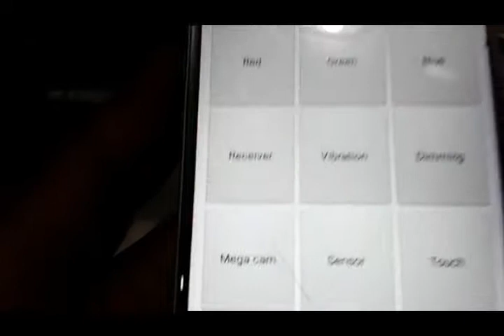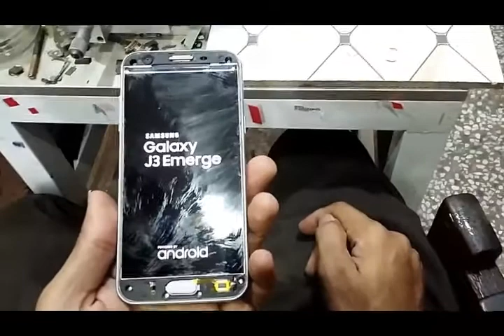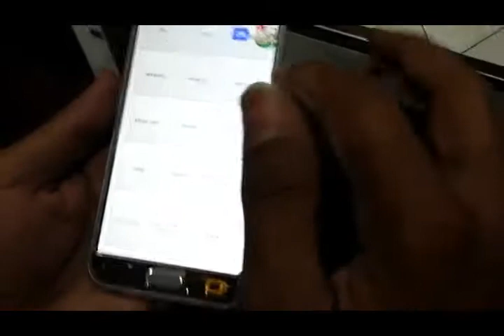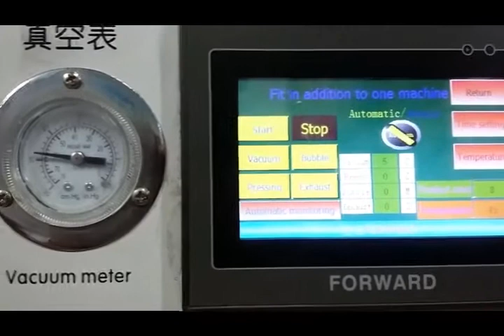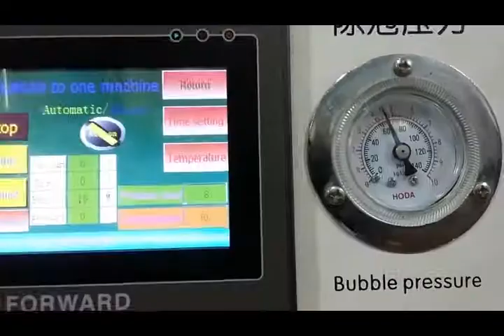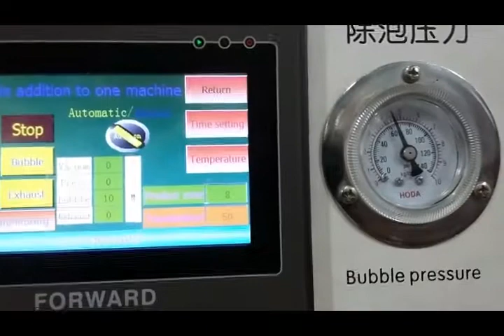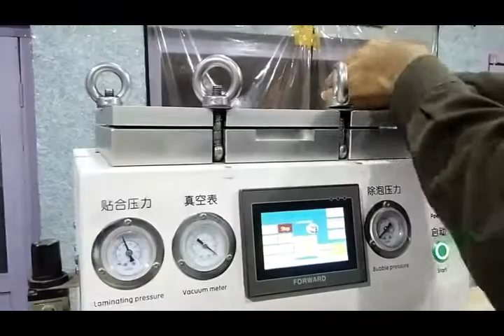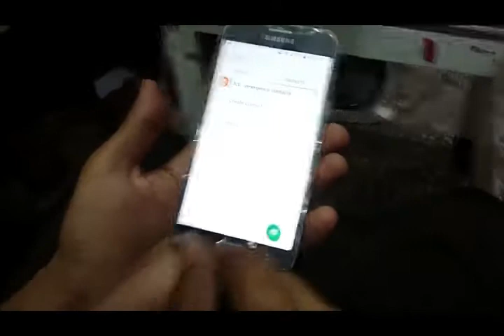Samsung J3 Emerge Glass Change